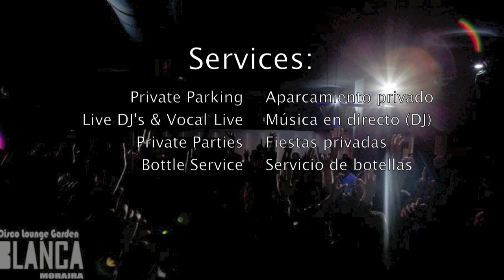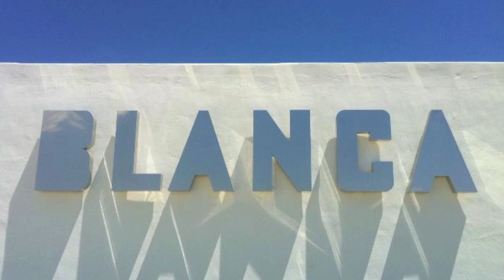Foam Party/ Fiesta de la Espuma @ Disco BLANCA Teulada-Moraira (Alicante) Nightlife.mov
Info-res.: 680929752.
Ctra. Teulada a Moraira km 3, nº27 (Junto LIDL y Planet Bowling)
 Moraira Teulada (Alicante) Spain.
More crazy summer party. Every Wednesday (July and August), Opened 11pm-7am. This Summer 2012. Alicante Party, nightlife 2012, fully clothed, pool, shower, facebook.

Los miércoles, benditos miércoles. Y es que ese día hay ya mucha gente, esperando la fiesta más increíble de este verano, que no es otra que la que podemos presenciar en Disco Lounge Blanca Moraira.
Espuma y poca ropa, es el componente ideal, para que vengas a disfrutar a este local de moda en nuestra comarca.

A foam party is a social event in which participants dance to music on a dance floor covered in several feet of suds or bubbles dispensed from a foam machine.
Participants may wear bathing suits or beach attire, snorkeling goggles, sunglasses, and shower caps. Many participants arrive fully clothed, and some then partially disrobe as the party progresses, while others remain fully clothed.
Generally, foam parties occur at nightclubs, dance clubs.

Foam parties can cause damage to improperly equipped venues. Because foam contains water and soap, it readily wicks into painted surfaces, wooden floors, and drywall at the base of walls. It readily saturates upholstered surfaces such as furniture, draperies, and carpets. Carpets are of particular concern because water can be absorbed by and trapped within the carpet padding, creating an environment for mold and fungus growth.

Water from the foam that is not absorbed by the air can pool on the dance floor. If drainage is not provided for the hundreds of liters of water over the course of the event, it creates additional safety hazards and may even flood the venue. There may also be a dry-off or buffer area between the foam-covered area and the rest of the venue to prevent damage to parts of the venue not equipped to deal with foam.

Dicoteca, Dancefloor, Disco Lounge Garden, Club, Night, Moraira, Teulada, Calpe, Jávea, Benisa, Dénia, Altea, Jalon, Benidorm, Alicante, Spain.

BCM start Foam Party -- YouTube
fiesta de espuma/foam party in spain -- YouTube
The best party 2007 : Foam Party @ Amnesia -- YouTube